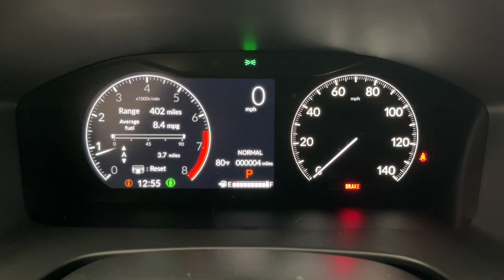2024 Honda CR-V Fort Lauderdale, Pompano Beach, Coral Springs, Hollywood, Plantation, FL RH328029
Platinum White Pearl New 2024 Honda CR-V EX-L available in Fort Lauderdale, Florida at Holman Honda. Servicing the Fort Launderdale, Pompano Beach, Coral Springs, Hollywood & Plantation, FL area.

Holman Honda
12 E Sunrise Blvd

Holman Honda of Fort Lauderdale is pleased to offer this fantastic 2024 Honda CR-V. WhitebrbrRecent Arrival!brbrPrice does not include sales tax tags registration fees government fees electronic filing fee* of $149 and Pre-Delivery Service Charge* of $899. (* This charge represents costs and profits to the dealer for items such as inspecting cleaning and adjusting vehicles and preparing documents related to the sale.)